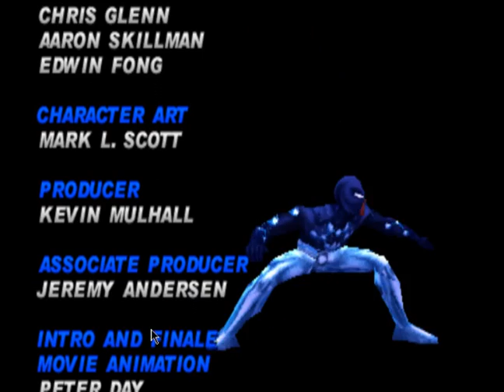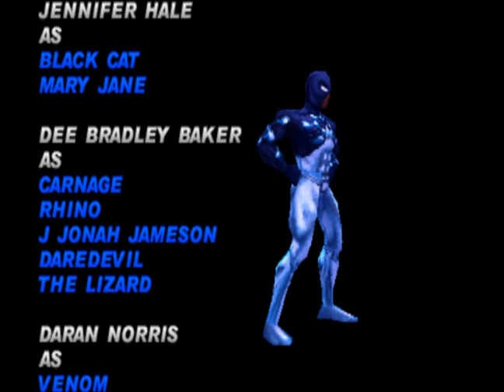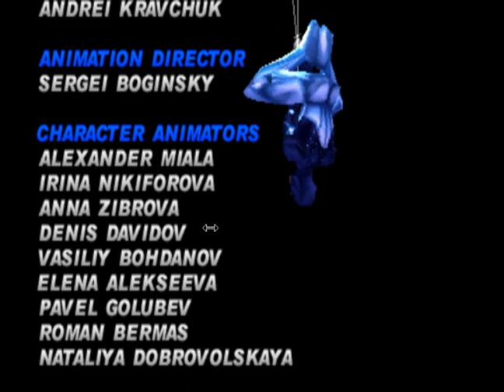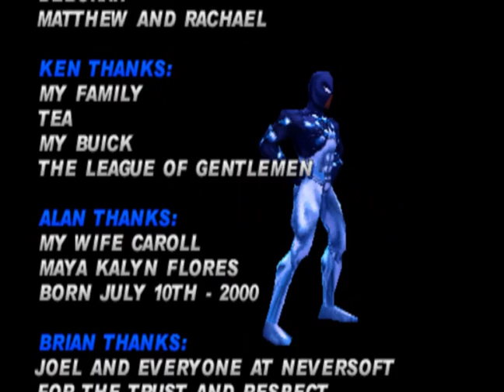S̵ṕ̡̨i̴̷͢d̡́e̸̷r M̀͝͞a̵n̵̴͞ ̷̵͠2̵0̶̕͞0̧͜0̸͠ | Finally done with the Videos